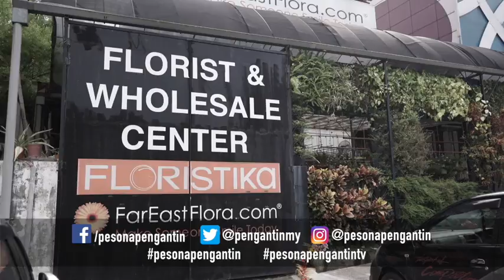Episod 5 Segmen 2: Gubahan Sireh Junjung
Kupasan topik menarik di dalam Pesona Pengantin minggu ini.  Hanya di Astro Prima dan Astro Maya HD. Setiap Ahad jam 7 malam.